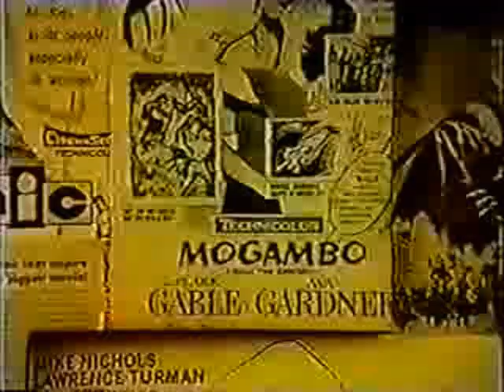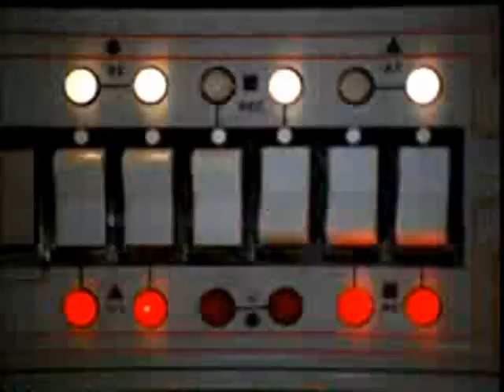13 TV INTROS TO SYNDICATED SHOWS OF THE 70s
Some of the syndicated series that aired through the early and mid-70s, generally in fringe prime time (7-8 pm est) and most being British or Canadian produced: Don Adams Screen Test, Dusty's Trail, Ozzie's Girls, Monty Nash, Police Surgeon, Primus, Department S, Jason King, The Protectors, The Adventurer, Starlost, UFO, Space: 1999